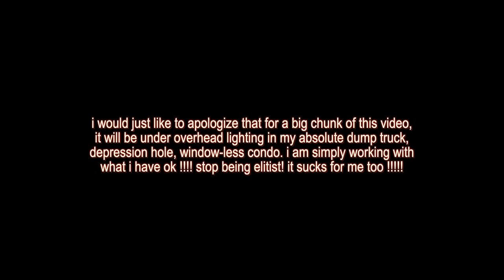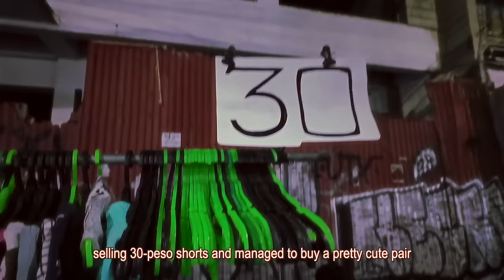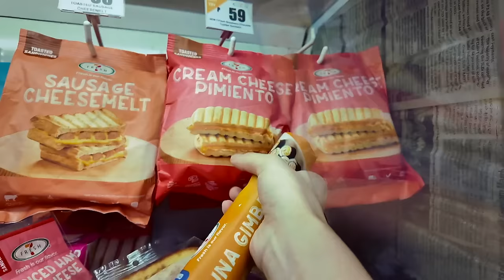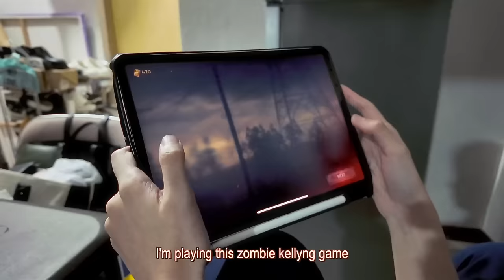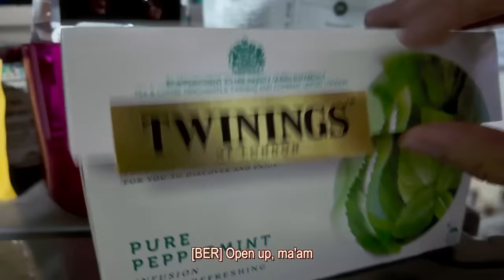how to turn your day around 🧸‧₊˚☁️⋅♡ realistic self-care for when you feel like garbage (vlog)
self-care, eleganza, extravaganza!

hellaurrrr sorraye for the intermittent amount of content i have been putting out BUTTT ya gurl has been THROUGH IT and burnt out these past few months so i thought I'd make a little self-care video to pull myself out of my zombie state. currently, i am still in the process of pulling myself out of this rut / ROT and I thought id give a more realistic-not-so-aesthetic view of what that could look like 🧟‍♀️ hope u enjoy LOVE YOU! ⛅️💌